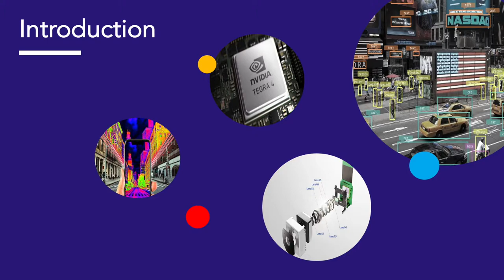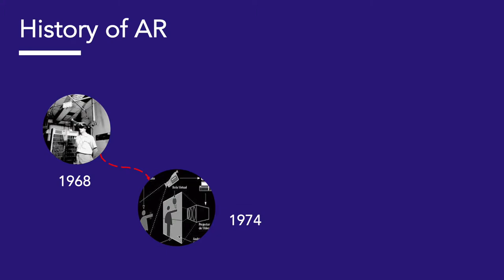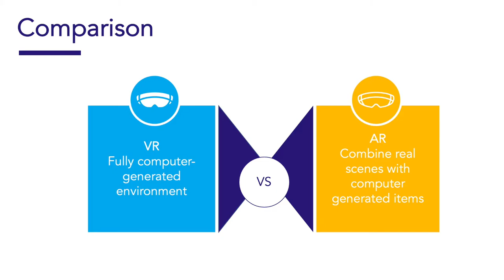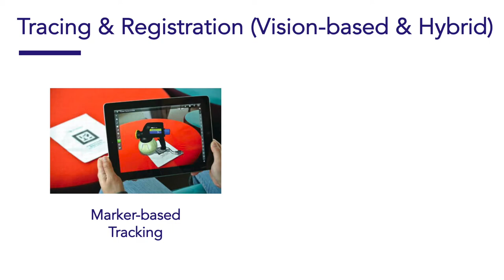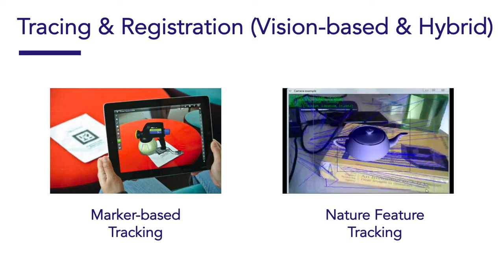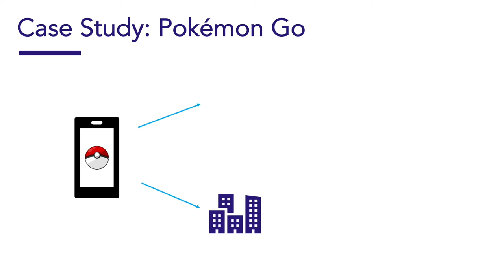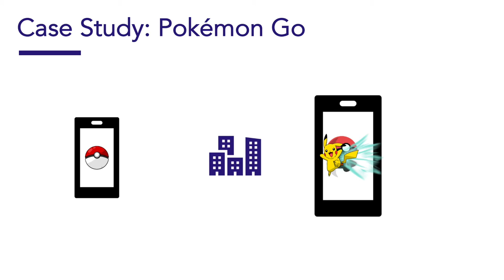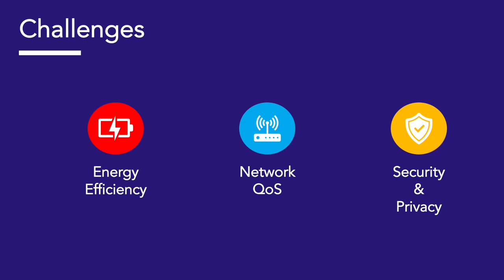Mobile Augmented Reality Introduction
Videos for 2021S2 COMP90018 Mobile Computing Systems Programming.

0:00 - 0:15 video

4:58 - 5:30 video from

Team members:
Sirui Liang
Shisheng Liu
Ziyuan Xiao
Pengyu Mu
Jiawei Chen